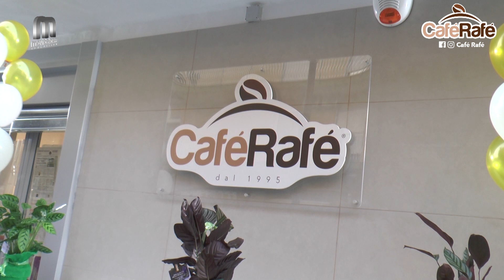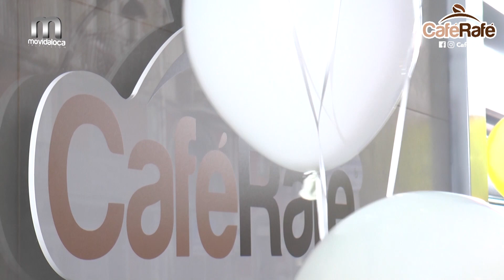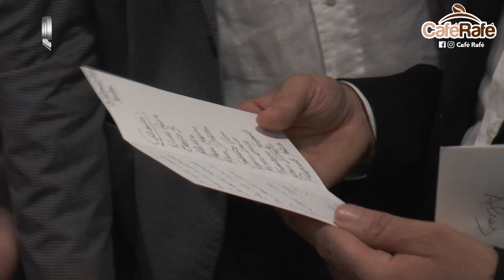CAFE' RAFE' - RIAPERTURA BAR - CASALNUOVO DI NAPOLI